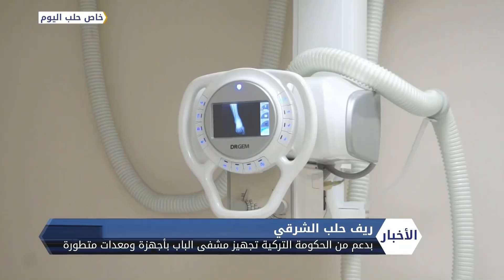نشرة المنتصف 13 9 2018 Mid-Day Newscast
نشرة لأهم الأخبار المتعلقة بسوريا